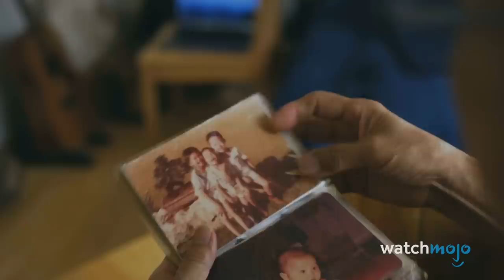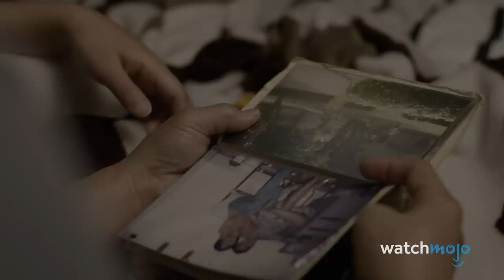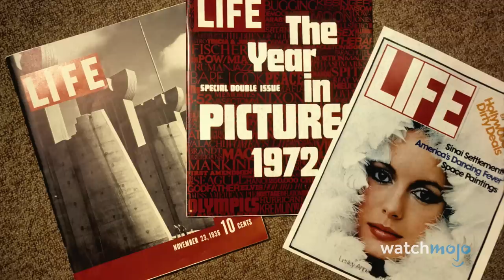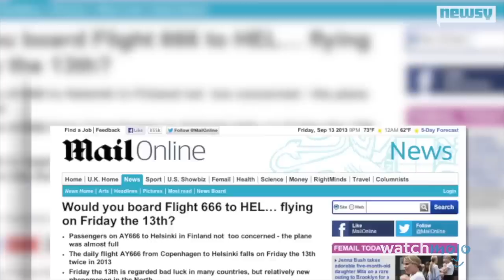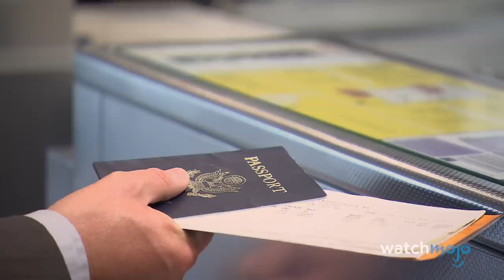Top 10 Creepiest Coincidences of the Century (So Far)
These stories are almost too weird to believe. For this list, we’ll be looking at the eeriest instances of serendipity that have taken place since the year 2000. Our countdown includes Devon Sawa’s Final Destination, Chris Benoit’s Wikipedia Page, The Simpsons Foresaw Trump's Presidency, and more! What do YOU think is the creepiest coincidence of the century so far?